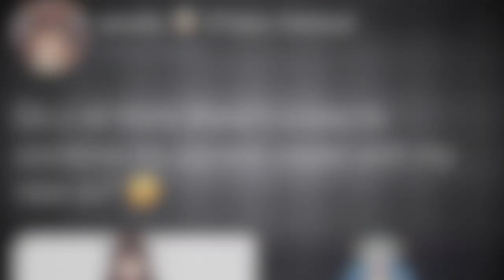Seoully Moon Goddess Arbiter Mode [Concept Fan Art]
Made a quick concept sketch for fun using my phone of an idea Seoully is currently having over her two OCs. Don't know what to name her so I just slapped on whatever sounds cool lol.

Please consider checking out her streams and possibly giving her a follow, it's completely FREE! 😀👍